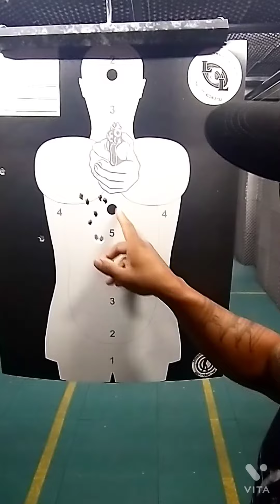Taurus TS9 , fazendo alguns disparos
⚠️⚠️ ATENÇÃO VÍDEO COMPLETO NO CANAL DO YouTube Família do Tiro ⚠️⚠️⚠️
Lembrando família,o vídeo não e um conteúdo técnico,ainda estamos aprendendo e cada dia trazendo novos conteúdos para vocês.
E hoje fizemos uns disparos com a Taurus TS9 no stand de tiro,o equipamento e muito fantástico,traz  ótima visada,uma boa empunhadura assim podendo controlar bem o recuo do equipamento.